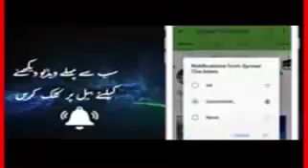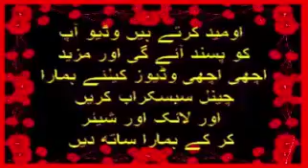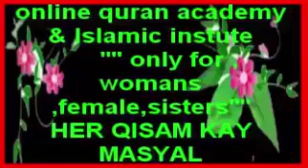Beauty Tips In Urdu /Hindi | Rang Gora Karne Ka Tarika | Dark Spost | Black Spots | Acne | skincare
Rang Gora Karne Ka Nuskha/ Face Mask /skin care
skin care/Face Mask /One Night Fairness Challenge
Natural Skin Whitening Serum / Skin Whitening
Miracle Formula/Get Sagging Skin & Cooling Effect
Get Rid of Sunburn with Cucumber Gel Benefits &
Magic On Your Skin / Skin Whitening / Desi Health
Asian Anti Aging /Get Spotless Skin/Whitening Skin
Secrets/Glowing Skin in 7 Days / Miracle Skin tips
15 Minutes Skin Whitening Milk Facial For Bright
Glowing Skin Naturally /Milky Whiten Fair Skin
15 Minutes Skin Whitening Milk Facial For Bright
Rice anti aging face mask for 10 years younger
skin / Japanese Anti Aging Secret Home Remedy
Vitamin Cream/ Night Cream to remove Wrinkles
Look Young/ Fair & Glowing Skin/ Anti Aging tips
WRINKLES Permanently /Face /fair / glowing skin
at Home / Asian Anti Aging Secrets / glowing skin
Get Pink White Glowy/ Shiny/ Youthful and Spot
Skin/ SUMMER SPECIAL /BEST SKINCARE SECRETS
GLOWING /HEALTHY SKIN /Tomato Peel Off Mask
Tomato Peel Off Mask /Works SKIN WHITENING
Pink White Glowy/ Shiny/ Youthful /Spotless Skin
I/M SHOCKED/ Skin /Wrinkles/ Dark Spots/ Pimple
Rice anti aging face mask 10 years younger skin
Japanese Anti Aging Secret /Glowy/ Shiny/beauty
Get Pink White Glowy/ Shiny/ Spotless Skin
How To Get Milky Whiten Skin Permanently Use
Get FAIR/GLOWING/SPOTLESS SKIN in First Time
In 3 DAYS / Remove DARK SPOTS/ BLACK SPOTS &
ACNE SCARS /Dark Circles Naturally in 3 Days (100
Miracle juice for Skin Whitening & Glowing Skin
Get FAIR /Skin Whitening treatment at home
skin whitening formula /rang gora karne ka tarika
 gora karne ke upay /Whitening & Glowing Skin
NIGHT CREAM /YOUNGER/ REMOVE WRINKLES
  Glowing Skin /Permanently OVER NIGHT/WORKS
100% effective skin whitening remedy with milk
Best skin whitening home remedy/Skin whitening
one night fairness challenge / How To Get Fair
Skin With Aloe Vera / Aloe Vera Gel For Face
INSTANT Skin Brightening Milk Facial At Home
Naturally Glowing Skin /Ubtan Face Pack tips
Skin Whitening Magical Home Remedy (100%
effective to get Milky Fair Skin From First Use
Get soft and Wrinkle & Hands & Feet overnight
younger looking hands and feet/winter special
GLOW SERUM / GET SHINY & GLOWING SKIN 100%
beauty tips in hindi | Rang Gora Karne Ka Tarika | skin care tips | skincare routine | skincare tips
beauty tips for girls | Rang Gora Karne Ka Tarika | Skin Whitening | skincare routine |skincare tips
Beauty Tips In Urdu /Hindi | Rang Gora Karne Ka Tarika | Skin Whitening Cream | skincare | at home
Skin Polish | Cream | Skin Polish Karne Ka Tarika | Rang Gora | Fair Skin tips
beauty tips for girls | Facial Mask | Scrub | Skin Whitening | Home Remedy | Rang Gora Karne Ki Tips
 beauty tips for girls |   Beauty Tips in Urdu | Face Glow | Rang Gora Karne Ka Tarika | skin care
Beauty Tips In Urdu/hindi | Baking Soda | Beauty Tip| hand | Feet | Paon | rang Gora Karne Ka Tarika

rang gora karne ka tarika | rang gora | gora hone ka tarika | gore hone ke upay| gore hone ke tarike
fast skin whitening tips
permanent skin whitening treatment
home remedy for skin whitening in 3 days
how to whiten skin overnight
skin whitening malayalam
 home remedies in tamil
Skin Care Tips In Urdu Neck Whitening Special Cream At Home | Neck Care Tipsm
Magical Skin Whitening Cream / Rang Gora Karna
Hands Feet Whitening Tips / Skin Whitening / tips
How To Get White Hands / Skin Care Tips In Urdu
One Night Fairness Challenge / Skin Whitening
Home Remedy /Rang Gora Karne Ki Tips /Health
Skin Whitening Facial / Facial At Home / How To
Facial Step By Step / Skin Care Tips In Urdu hindi
Anti Aging Face Mask For 10 Years Younger Skin
 Japanese Anti Aging Secret / Skin Whitening tips
SKIN WHITENING Overnight / Apply 1 Simple Step
FAIR/ SPOTLESS/ GLOWING/ SKIN / Beauty Tips
Get GLOWING/ FAIR & HEALTHY Skin/ Remedy
care Routine for Normal Skin & Tips Urdu Hindi
Permanent Skin Whitening With This Homemade
Rosy Glow Serum To Get Shiny & Glowing Skin
Instantly Skin Whitening Miracle Formula / Skin
Whitening Treatment  Working /Get Fair Skin
Naturally DARK CIRCLES 7 Days/Eye WRINKLES
anti Aging Eye mask/ Cucumber Eye Gel/Skin Care
Skin Whitening / Serum / How To Get Clear Skin